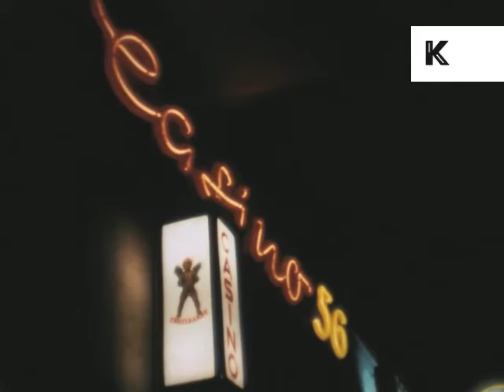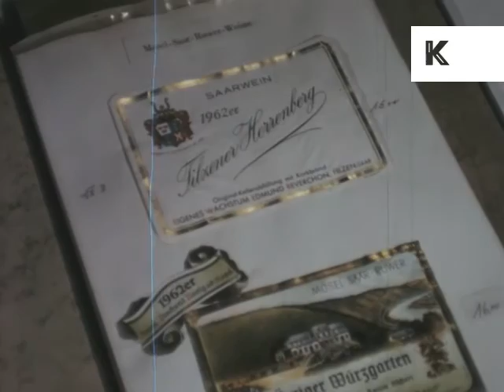1960s Berlin, Germany, Colour Footage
1960s Berlin, Germany, colour footage